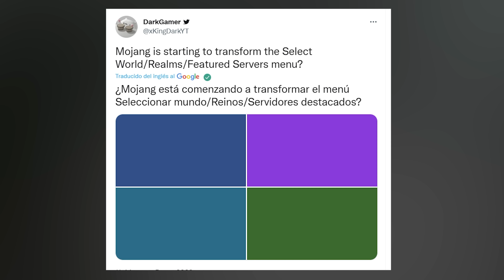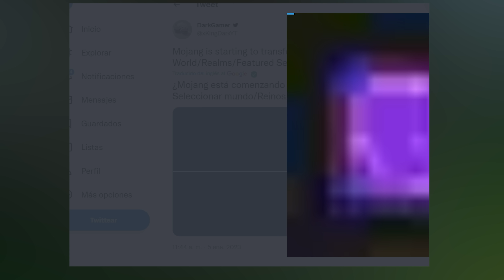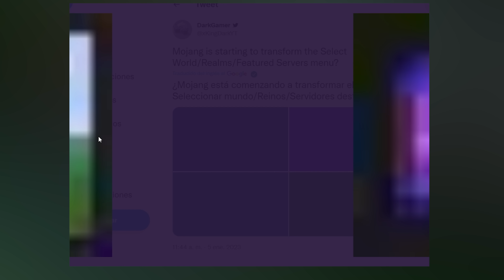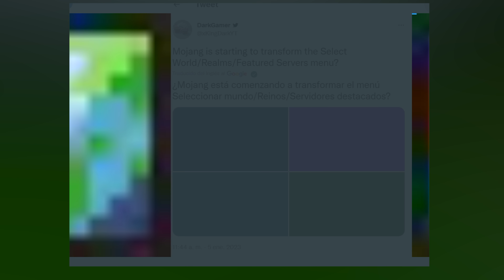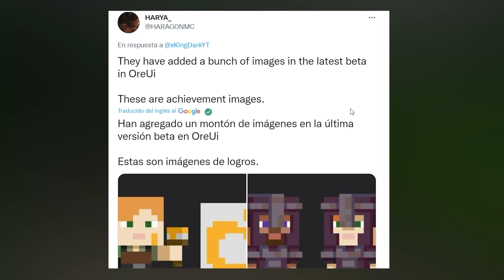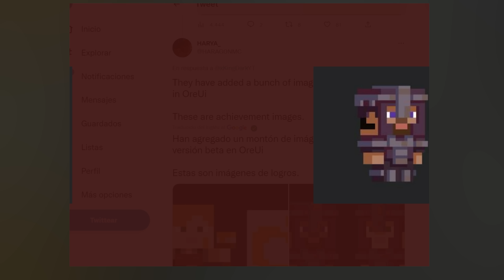GRAN Actualización Oficial de La UI de MInecraft pe (MINECRAFT BEDROCK) 1.20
En minecraft pe la actualización 1.19.60 se encontró nuevo contenido acerca de los menús del juego en donde se actualizara muchas ventanas como la de mundos, realms, servidores y una pestaña secreta que nadie conocia hasta el video de hoy! minecraft bedrock tendra una enorme actualizacion en su interfaz

Vídeo creado con propósitos educativos. Loboxy no se responsabiliza del uso que se le pueda dar a la información que aquí se presenta.  En ningún momento se está distribuyendo información con propiedad intelectual privada, desde aquí no suministramos ningún tipo de enlace de descarga a software privado de manera ilegal.